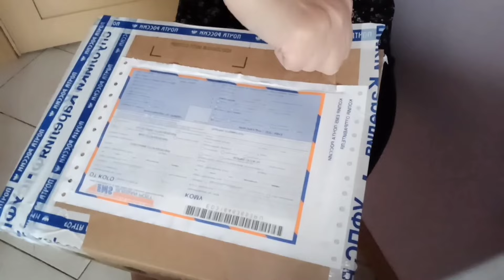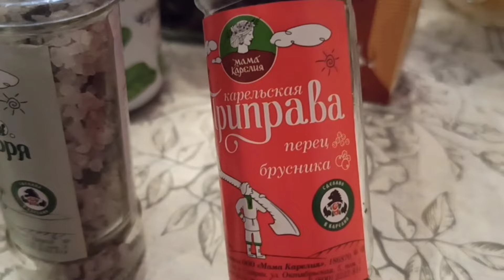Спасибо брат и Вика! распаковка посылка с подарками